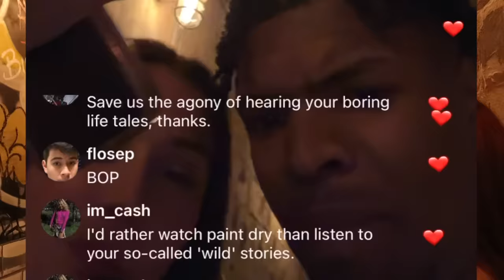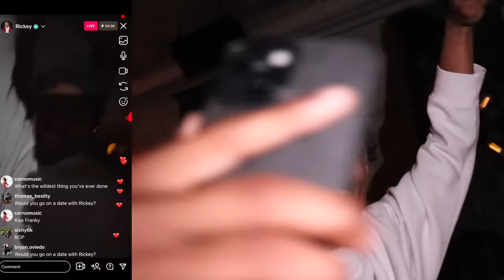Fake "FAMOUS" Streamer Prank